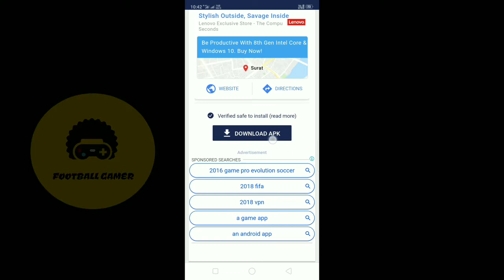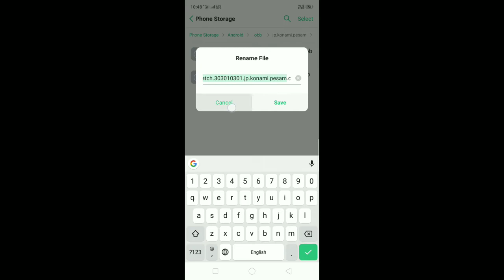How to Update Pes In Just 40 Mb Secret Trick 🔥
Bell 🔔

1 Like 👍 =  More Motivation 💖